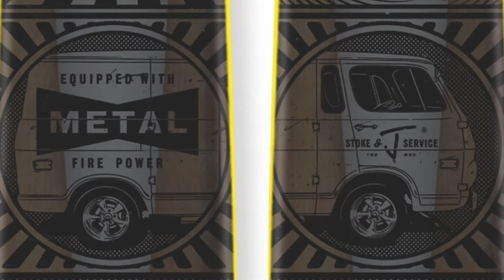The GTO J Metal Ski HD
Smoke 'em if ya got 'em!

The Metal is our most awarded collection built for power and stability that effortlessly floats in powder and rips in groomers. I'm building only 150 pair of these Limited edition skis and hand signing and numbering each. Grab a pair before these one-of-a-kind skis sell out. You'll be one of only 150 skiers in the world with these rare J's on your feet!